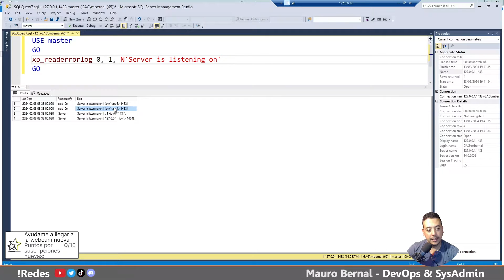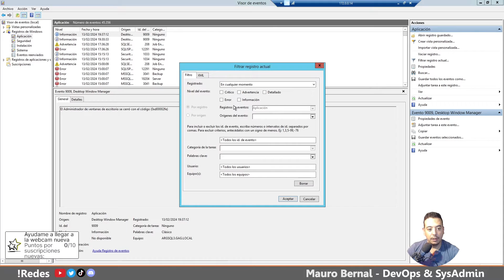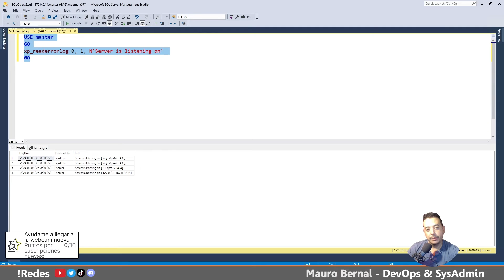Averiguar puerto de SQL Server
3 opciones para averiguar en que puerto está trabajando tu MSSQL Server

00:00 Intro
00:23 Logs de SQL Server
00:45 Configuration Manager
01:24 Visor de eventos de Windows
01:58 Especificando puerto en SSMS